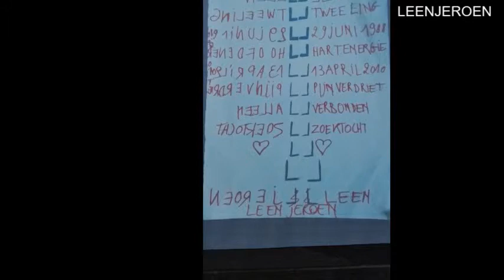Lone Twin Leen en Jeroen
Dit is het voorontwerp voor een schilderij. Het is de bedoeling dat het schilderij zichtbaarheid geeft aan haar tweelingverlies, een communicatiemiddel om over Jeroen te spreken met nieuwe mensen, toevallige ontmoetingen.